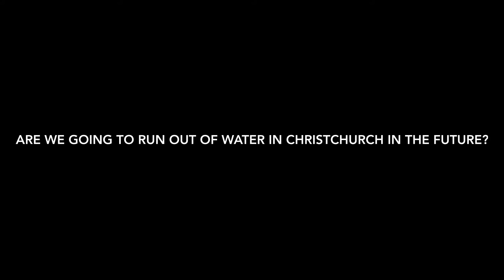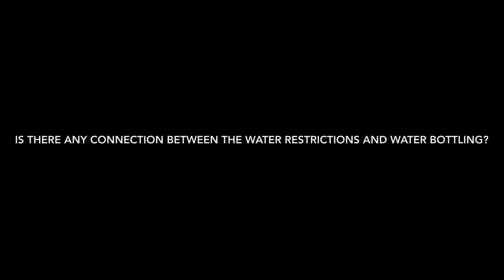Bill Bayfield's interview on water bottling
Bill Bayfield from Environment Canterbury talks about Christchurch's water.